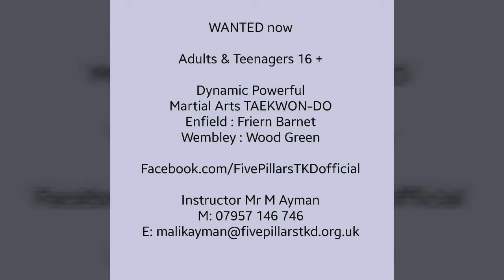Taekwon-Do Tenets & Oath : Friern Barnet 2019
Empowering the next generation

Nice class start up as regular routine for our JUNIOR class IMPORTANCE of discipline development

ITF Taekwon-Do TENETS & OATH read infront of the class

OLLIE (Green Belt) & NIKAN (Yellow Belt)

Well done, confidence, development and progress

Instructor Mr Malik Ayman UK